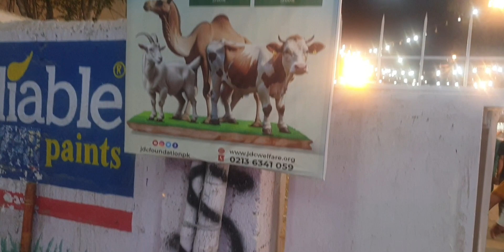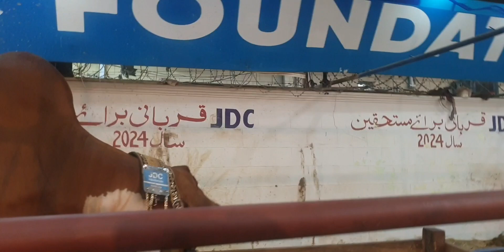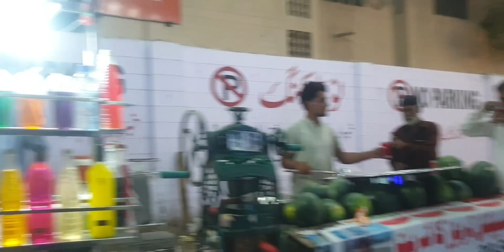JDC Qurbani 2024 | Bakra Eid 2024 ke heavy Janwar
Address: B-24, Federal B Area Ancholi Block 20 Gulberg Town adjacent Suzuki Showroom, Karachi, Karachi City, Sindh 75950